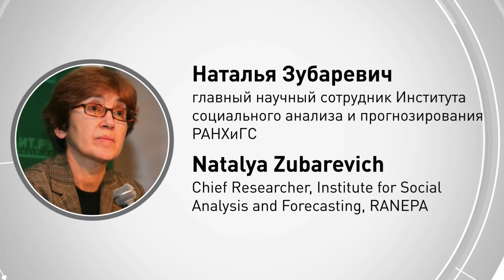HOW TO DEVELOP FISCAL FEDERALISM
Panellists:
Natalya Zubarevich, Chief Researcher, Institute for Social Analysis and Forecasting, RANEPA; Professor, Lomonosov Moscow State University
Alexey Kudrin, Chairman, Accounts Chamber of the Russian Federation
Rustam Minnikhanov, President of the Republic of Tatarstan
Alexey Texler, Governor of Chelyabinsk Region

The task of increasing the autonomy of the constituent entities, as well as the sustainability of regional and municipal finances is set by the President of the Russian Federation V.V. Putin in his Address to the Federal Assembly in 2021. In accordance with the identified priority, decisions were made on granting budget loans to the regions, on substitution of commercial loans with budget loans, as well as on taking other measures. But taking into account the accumulated problems (lack of revenue base required to secure the powers, growth of the cost of powers in connection with the regulation of their fulfilment, reduction of motivation to increase the revenue base due to changes in tax legislation not in favor of the constituent entity level, etc.), the measures taken will be only a temporary relief for regional budgets. In order to comprehensively perform the task set by the President, it is necessary to elaborate a new model of inter-budgetary relations.

Discussion points:
• Potential for subsidy consolidation: opportunities and risks
• Subsidization and quality of governance. Is there potential for revenue growth?
• Who and how measures the quality of governance at the regional level?
• Additional sources to replenish the revenue side